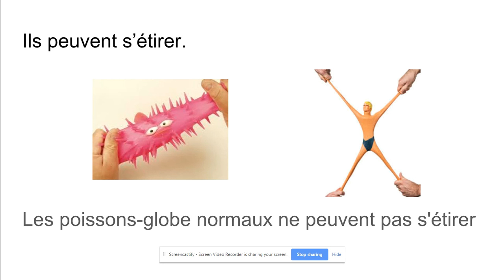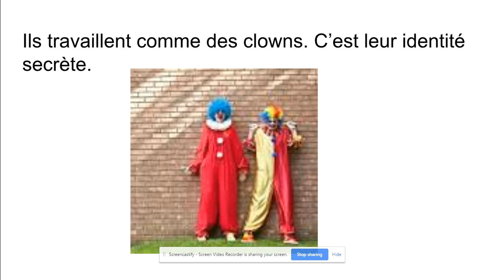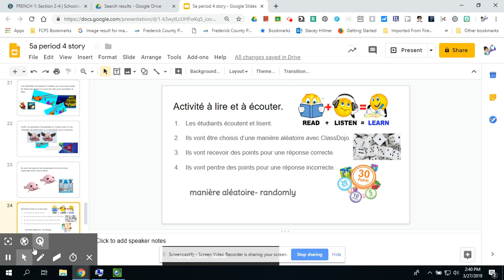Mar 27, 2019 2:40 PM